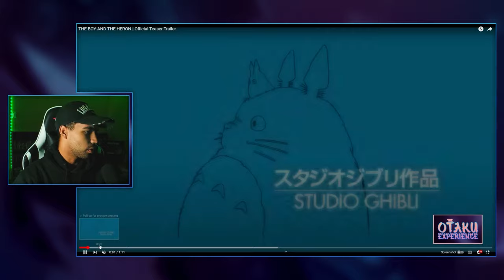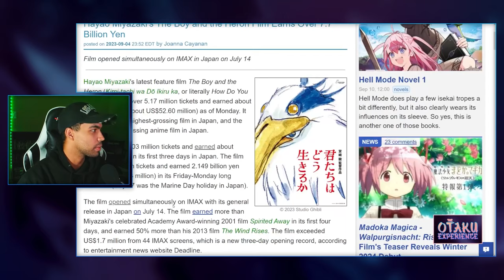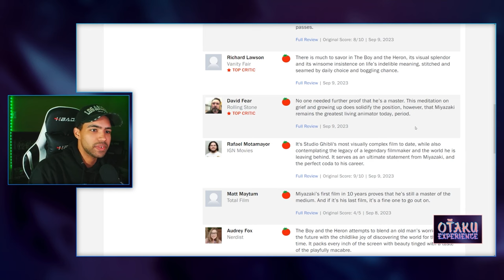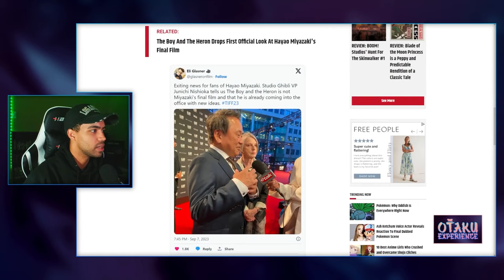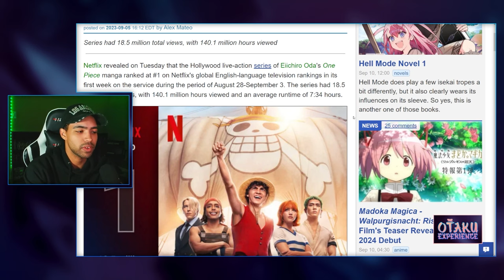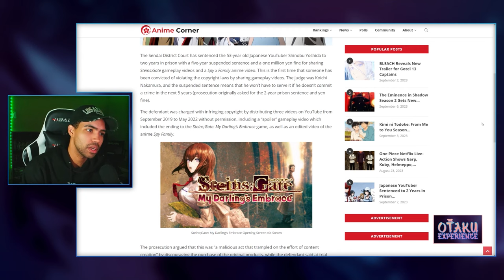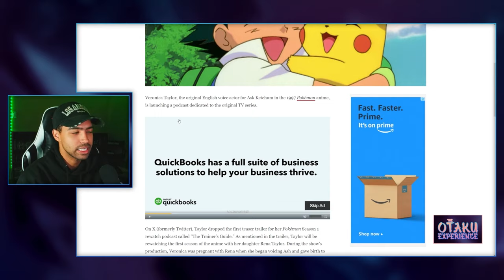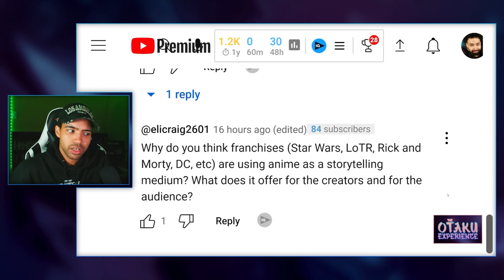Miyazaki’s Not Retiring After All | The Otaku Experience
00:00 Uncle Roger Story Update
02:26 The Boy and the Heron (Trailer, Box Office, TIFF, Reviews)
26:41 Miyazaki is NOT Retiring
33:02 Netflix One Piece (Ranks #1, Season 2 Scripts Done)
40:26 Berserk Returns at the End of the Month
41:07 Japanese YouTuber Arrested
47:48 Goofy Woofy Anime Community
52:13 Anime Corner Audience Ranking
54:05 Responding to YOUR Comments
45:19 Thanks for watching!

The Otaku Experience is the anime NON-news show where we discuss the current goings on in the anime/manga industry with our uneducated opinions, hosted by Israel King (Kingtanic), on Sundays and Thursdays at 2:00 pm PDT.